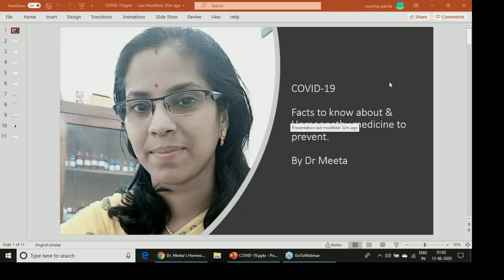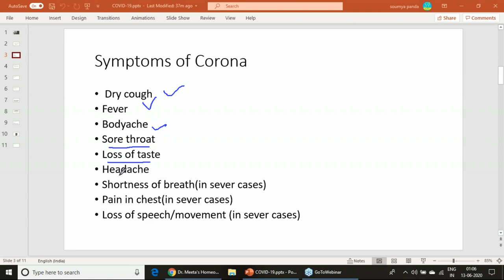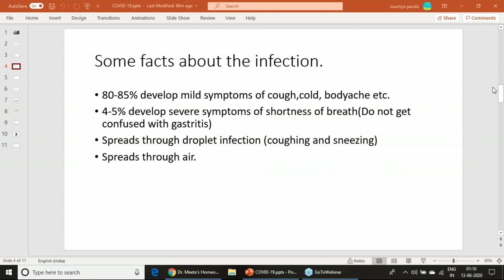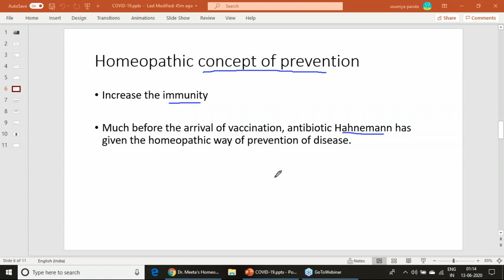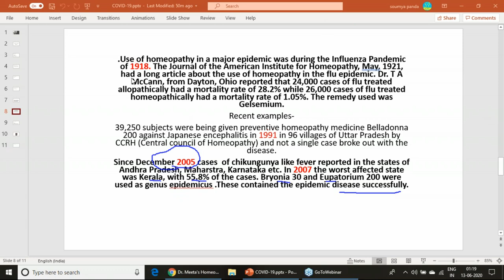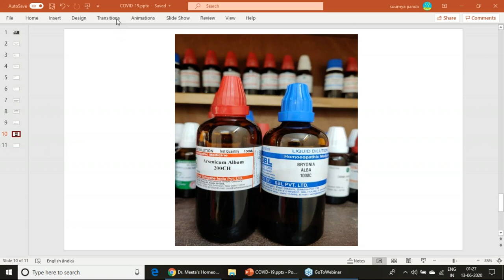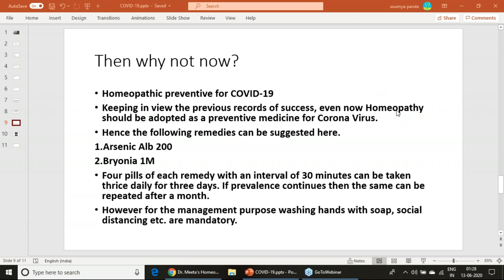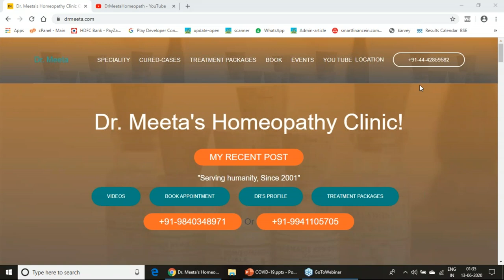COVID-19 Facts to Know About - By Dr Meeta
COVID-19 preventive measures in Homeopathy 13th June 2020 webinar recording